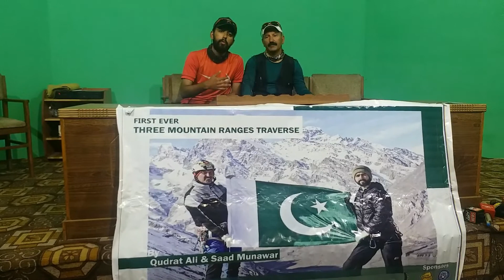ADVENTURER OF MOUNTAIN RANGE OF KARAKORAM HIMALAYAS AND HINOKUSH IN GILGIT BALTISTAN WORLD RECORD